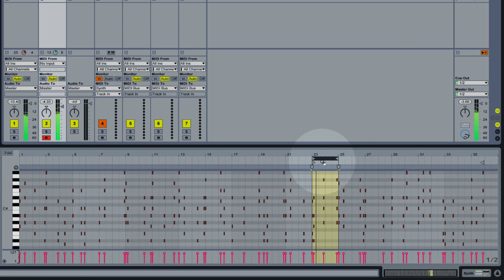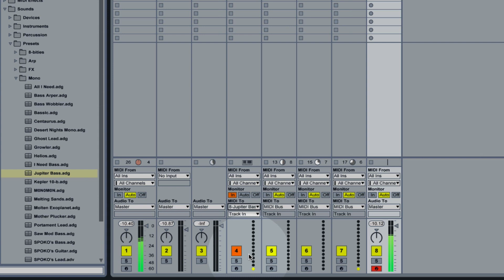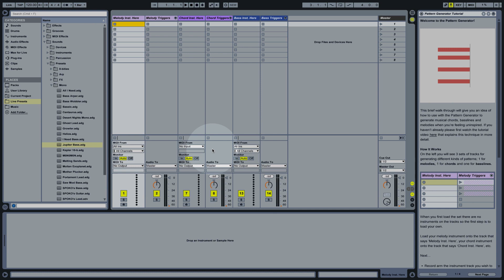Ableton Tutorial: Generate Unlimited Chords, Beats, Melody and Bass (Part 1 of 2)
Learn how to use Ableton Live's simple MIDI tools to generate an unlimited amount of chords, melodies and basslines in a few simple steps. This technique works with any version of Ableton Live.

Download a free Template Set you can use to generate ideas quickly (requires Ableton Live 9.7+)

📖 SECTIONS
0:00 - Intro
1:10 - Chord Generator
4:20 - Rhythm Generator
5:35 - Capturing The Generated Patterns
7:25 - Generating Melodies and Basslines
8:37 - Wrapping Up + Template Set

💬 QUESTIONS?

Hi 👋🏻 my name is Tom; I’m a music maker and Ableton Certified Trainer. I help people be more creative with Ableton Live. Download instruments and effects and watch tutorial videos